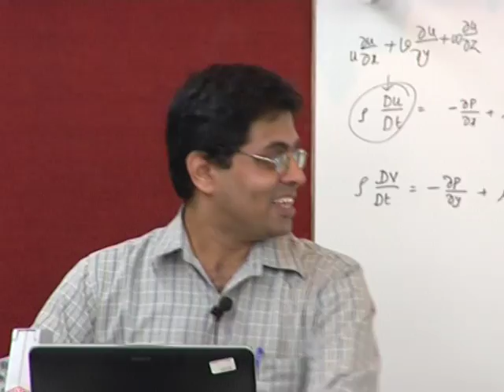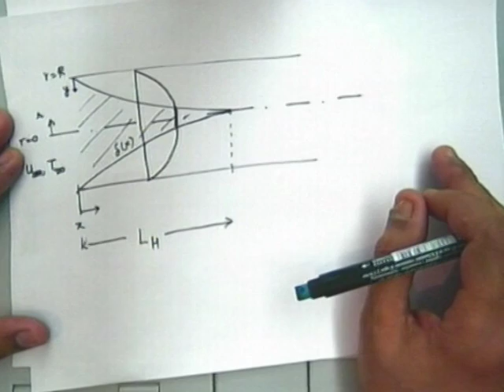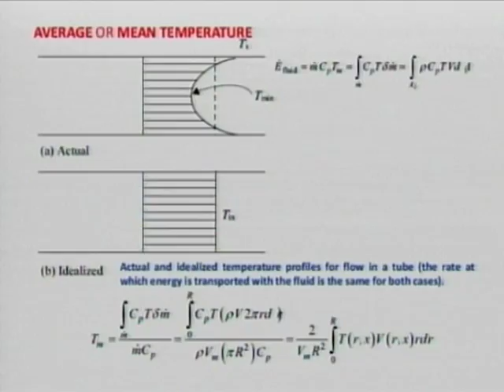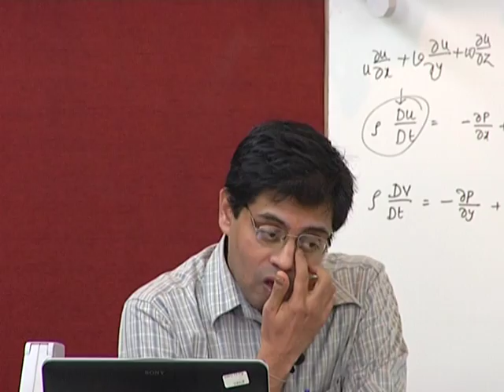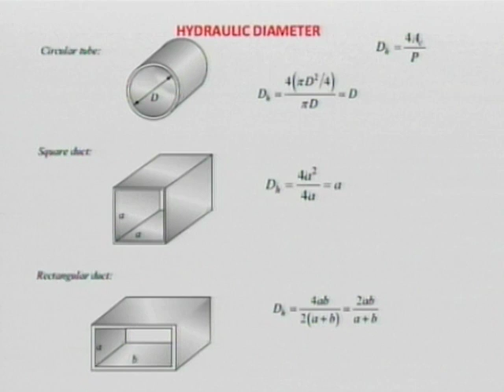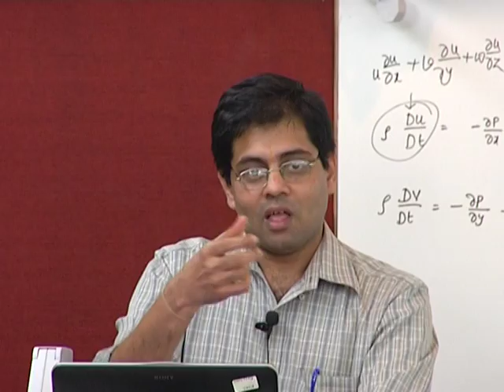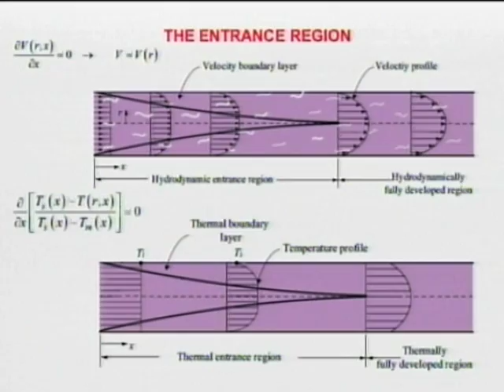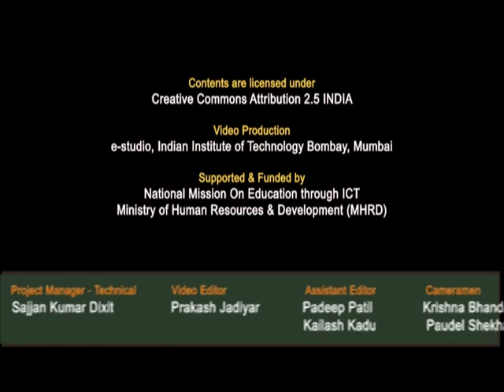HT C L8A Convection 5